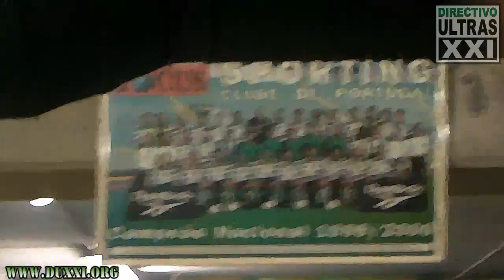SPORTING CP vs Sp.Braga | Liga 2010/2011 [DUXXI]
Liga Portuguesa 2010/2011
15ª Jornada
08/01/2011